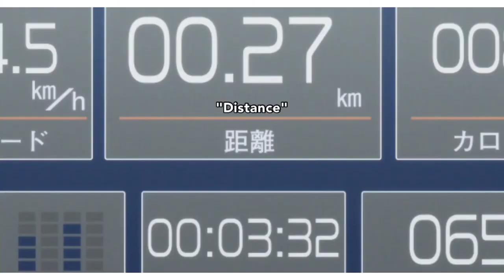Adachi to Shimamura -love me like you do -[AMV]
Dari anime genre shojou ai ( Adachi to Shimamura)
song: love me like you do ( Ellie Goulding)